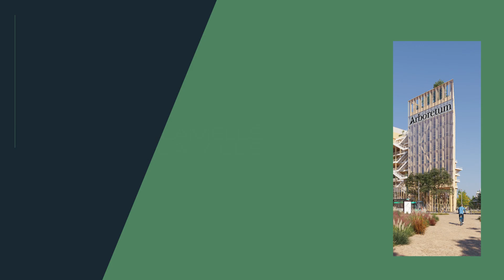Arboretum, le plus grand ensemble tertiaire français labellisé BBCA Excellence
Le plus grand campus en bois d'Europe accueillera à Nanterre-La Défense 125 000 m² de bureaux et services, agrémentés de 15 000 m² de terrasses. Au total près de 30500 m3 de bois massif CLT et lamellé-collé, issus de forêts gérées durablement, sont mis en œuvre.
Pour le mener, WO2, maître d'ouvrage délégué, a confié la réalisation des travaux au groupement GCC-Mathis, qui travaille en collaboration avec l'équipe de maîttrise d'œuvre composée de Leclercq Associés, Nicolas Laisné Architectes, DREAM Architecture, Terrell Group et GEMO.